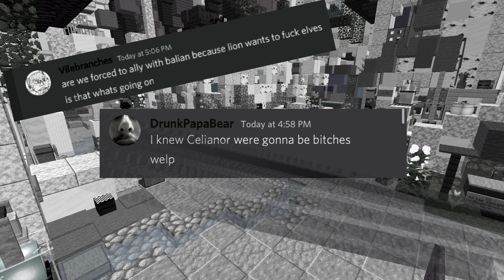Decisive Malinor Victory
A set of 4 decisive victories for the elven warriors against the (stinky) horde.